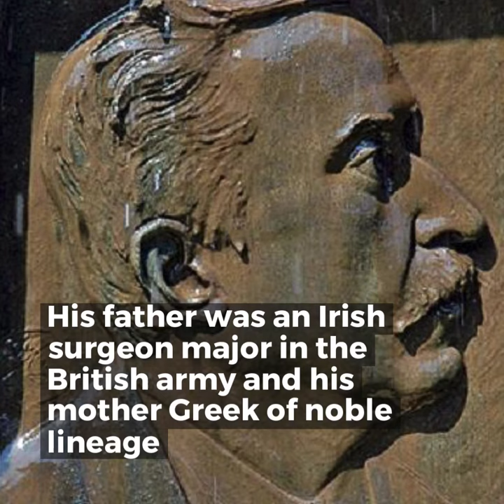The Greek National Poet of Japan: Lafcadio hearn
Lafcadio Hearn is one of the most fascinating and lesser known Greeks. His life was full of adventure traveling the world until he settled in Japan to become one of the country's most celebrated authors and poets. Full story